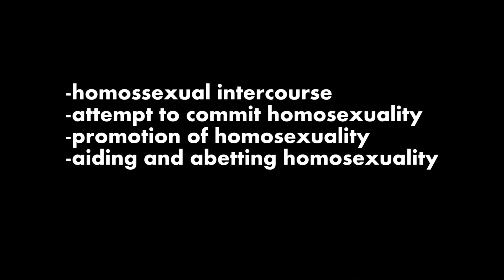EN | Former Uganda's Kill-the-Gays Bill Signed Into Law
An anti-gay Bill in Uganda was signed into law by Uganda's President. People in Uganda can now be convicted up to a lifetime in prison just for being gay. Before this bill there was considered another that would punish homossexuals with the death penalty. This is just one more example of how hateful and intolerant people can be.